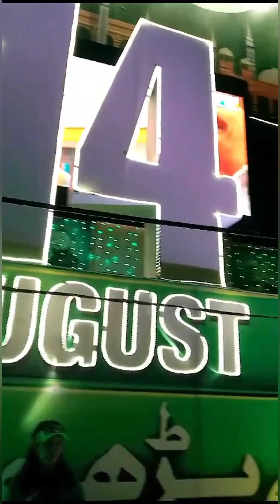Independence day vlog | Mini vlog | 14 august | eshaal iftikhar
14th august is the day of independence of Pakistan.